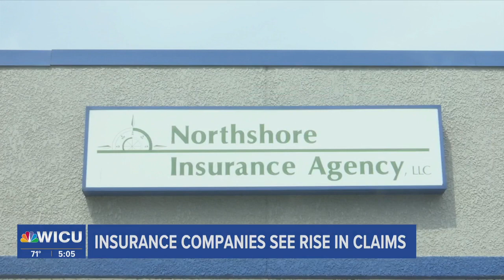Insurance Companies See Rise in Claims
Some who live in the region have already spent time this week cleaning up storm damage from the weekend.